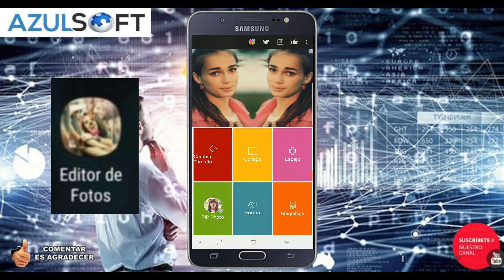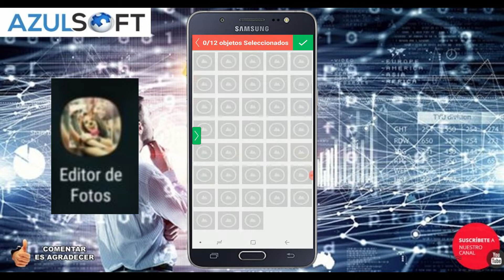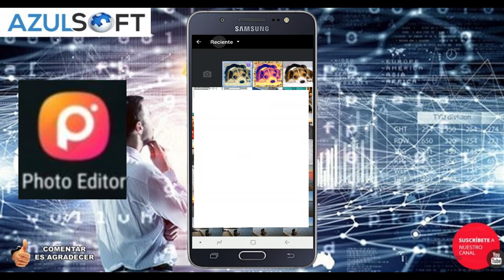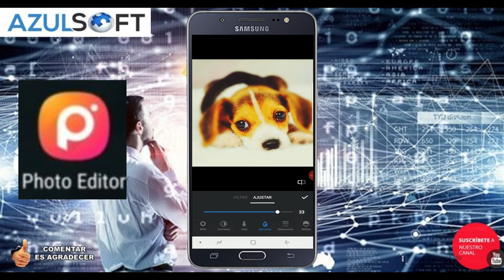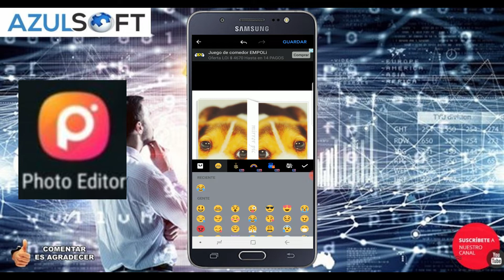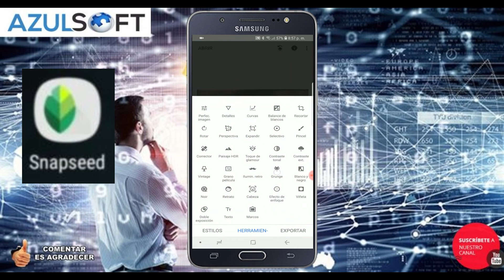🎬MEJOR aplicación para editar FOTOS🎬 Android 2018😍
Mejor aplicación para editar fotos.
En el vídeo de hoy, mostramos 3 aplicaciones para editar fotos, y hablamos de una 4ta, la cual no la mostramos ya que solicita registro.

Si tienen una app que este buena favor compartirla en los comentarios para poder evaluarla.

Es Gratis y te ayudara a no perderte de nada!
Déjate una "Manito Arriba"

Coméntanos que te gustaría que hiciéramos en próximos vídeos.

Les mandamos un saludo a todos.

Deja de preocuparte por envejecer y piensa en crecer. — El Animal Moribundo.